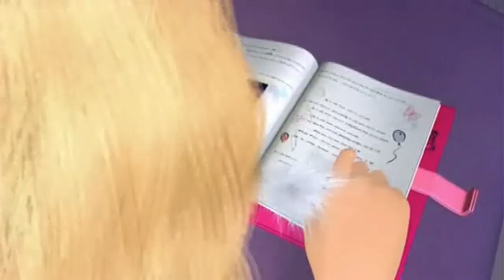The best movie ever with the best script ever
Idrk what to say about this other than, I'm sorry for another video on the Barbie Diaries... but this movie was practically begging me to take it out of context
*This video is for teens/adults (13+).*

And I actually like this movie, so if you haven't seen it, I would recommend renting it!